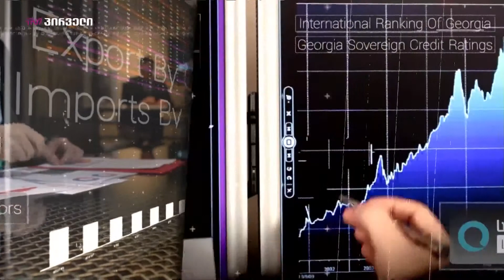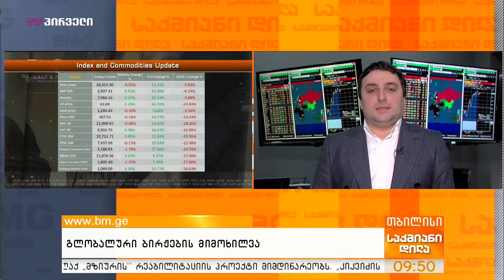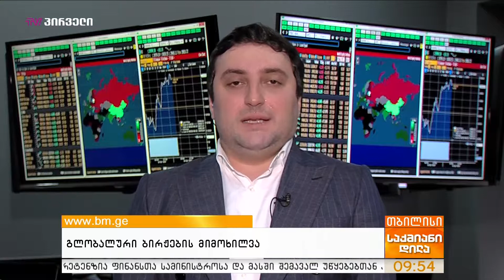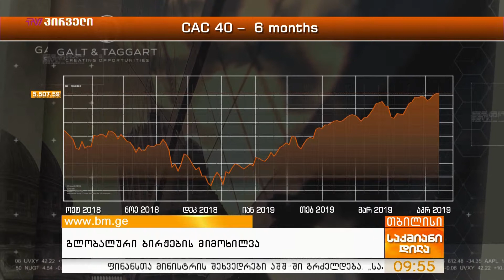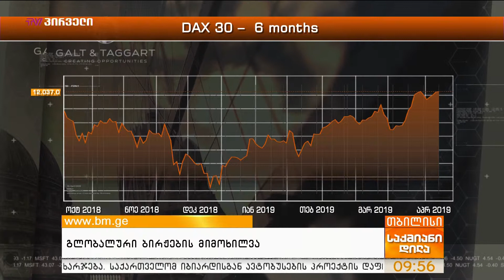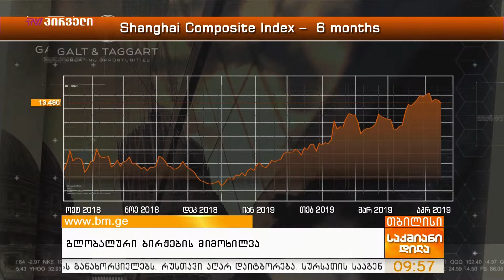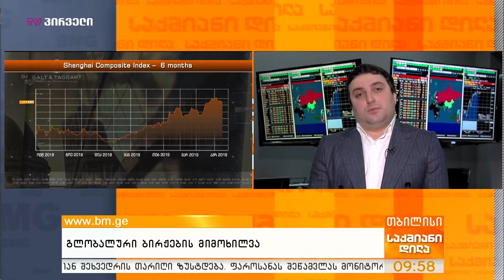Galt&Taggart - გლობალური ბირჟების მიმოხილვა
სტუმარი: გოგა მელიქიძე - “Galt&Taggart”, საბროკერო მიმართულების ხელმძღვანელი